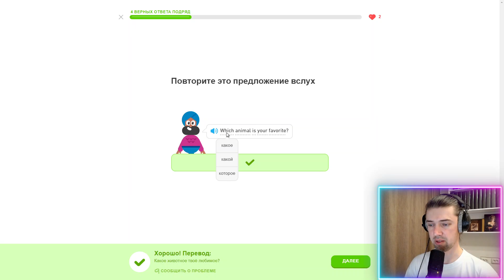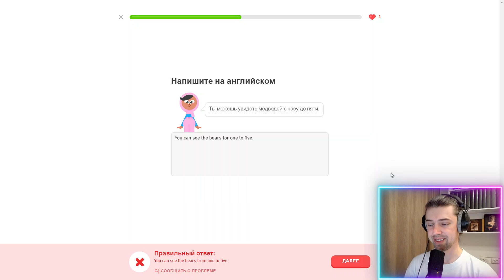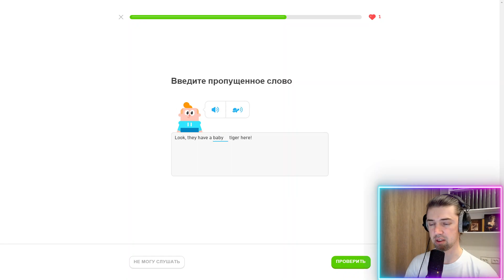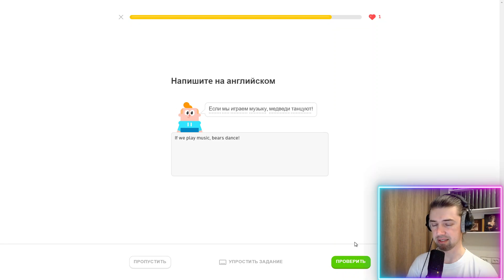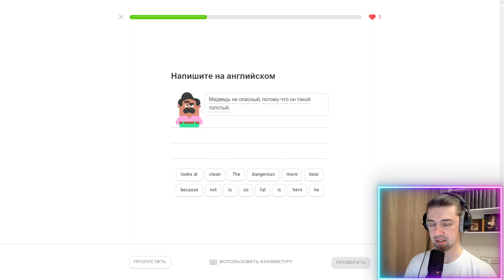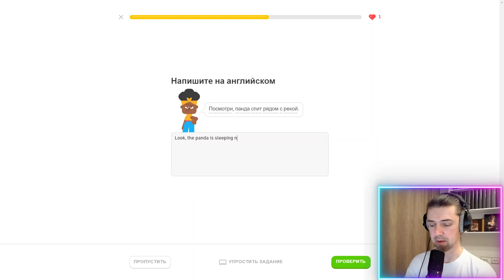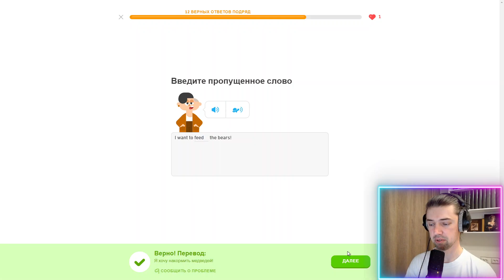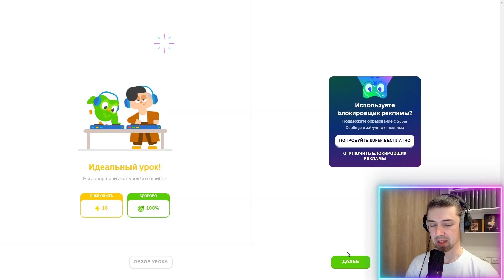Мой путь к владению английским: изучение с Duolingo #388 (часть 2)